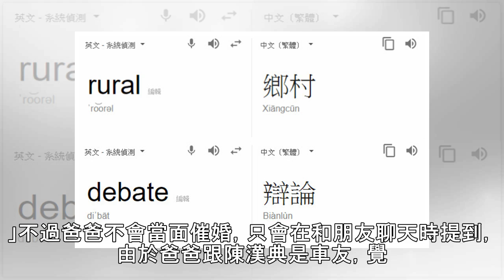愷樂崩潰：都破音還說我假唱！ 被酸民逼清唱證明..爆笑回應 | ETtoday星光雲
記者盧薇淩／台北報導 愷樂近日推出全新EP《泡泡糖》，23日在西門町舉辦簽唱會，現場唱跳《戀愛泡泡糖》、《致未來的戀人啊》2首歌曲，結束後受訪時，她大呼：「我都是真唱，還一堆人說我假唱，連破音都收進去了！」對於不斷被網友批評假唱，愷樂苦笑說：「還有人要我清唱！但唱跳歌手哪有人清唱，我都唱到快斷氣了！」也希望網友少點批評，多一點鼓勵。 ▲愷樂簽唱會 。（圖／環球提供） 愷樂日前在新北耶誕城開唱，但有...